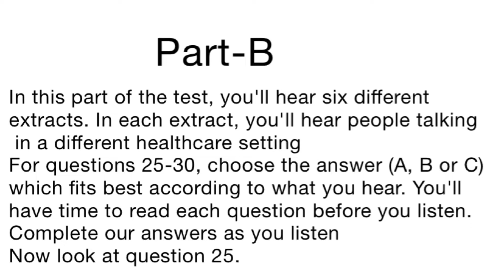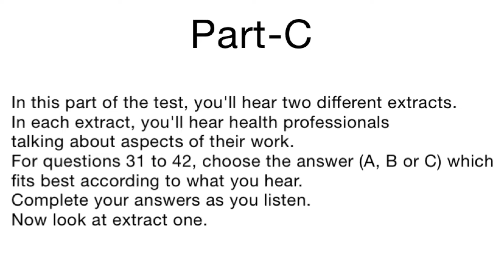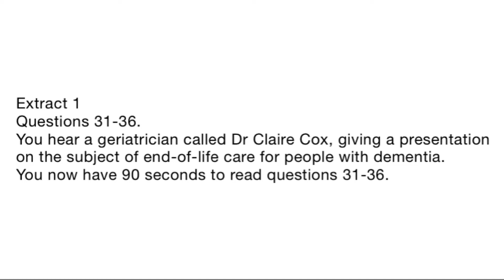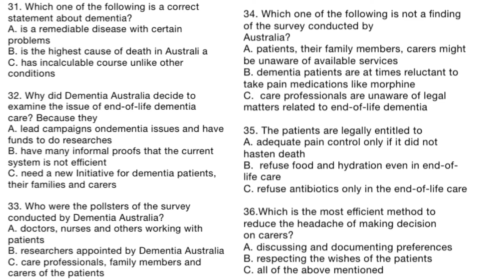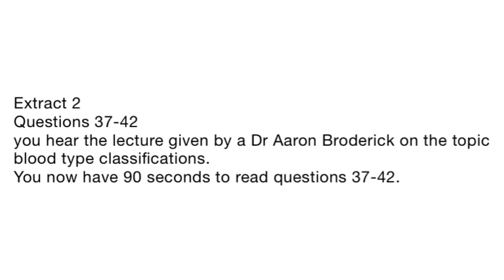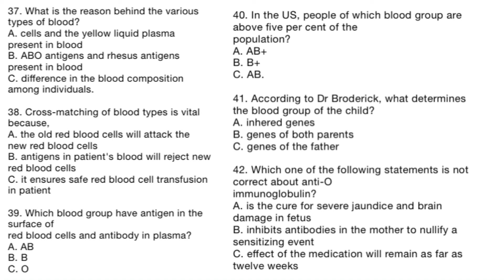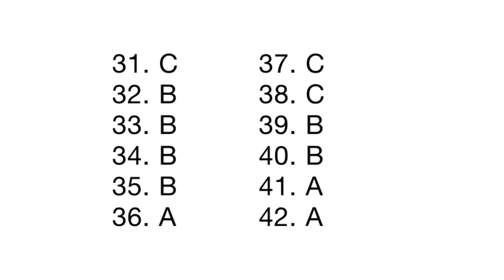Occupational English test. Listening practice test-37